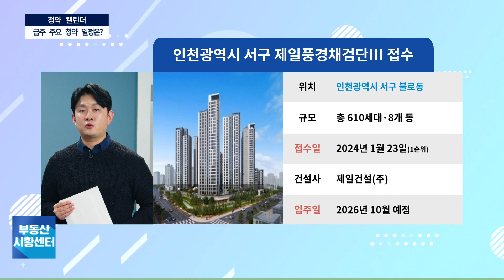부동산 시황센터 : 인천 서구 검단신도시 제일풍경채 3차 :: 1월 4주 '청약캘린더'